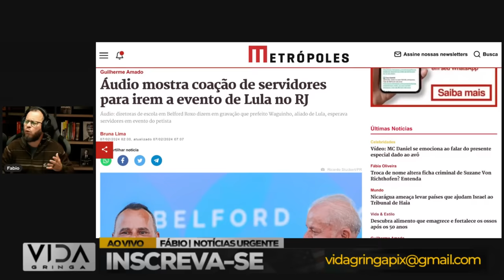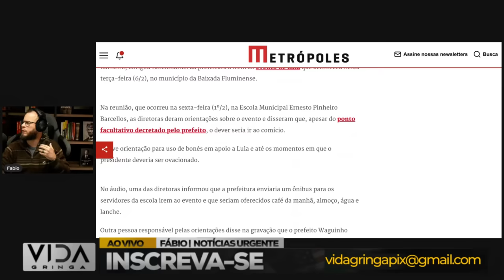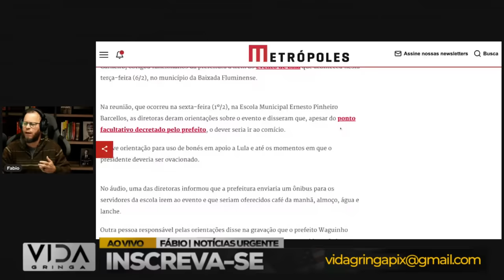Coação de Servidores Públicos Áudio Comprometedor Divulgado sobre Evento de Lula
Neste vídeo, exploramos um áudio revelador que levanta questões sérias sobre a possível coação de servidores públicos para participarem de um evento relacionado a Lula. O material divulgado expõe conversas que sugerem pressão e influência indevida. Junte-se a nós enquanto analisamos as implicações desse áudio, buscando entender o contexto e as ramificações desse cenário comprometedor.

🔍 Conteúdo do Vídeo:

Áudio Comprometedor: Apresentação e análise detalhada do conteúdo das gravações.
Contextualização: Exploração do contexto em torno do evento de Lula e a suposta coação.
Possíveis Implicações: Discussão sobre as consequências éticas e legais das revelações.
Reações e Respostas: Destaque para as respostas de envolvidos e autoridades diante do áudio.
🤔 Participe da Conversa:

Compartilhe suas opiniões nos comentários. Como você interpreta a situação revelada pelo áudio? Qual deve ser a resposta adequada diante dessas revelações?

🌐 Informações Adicionais:

Este vídeo busca abordar o assunto com imparcialidade, considerando diferentes perspectivas.
As gravações são apresentadas com o objetivo de informar e promover a discussão construtiva.
Incentivamos o diálogo respeitoso e a reflexão sobre as questões levantadas.

Se este conteúdo trouxe luz a um tema relevante, não se esqueça de deixar seu "like", compartilhar com outros interessados e subscrever o canal para mais análises aprofundadas.

Obrigado por se juntar a nós nesta análise crítica sobre a possível coação de servidores públicos em relação a um evento de Lula. A sua participação enriquece a discussão.